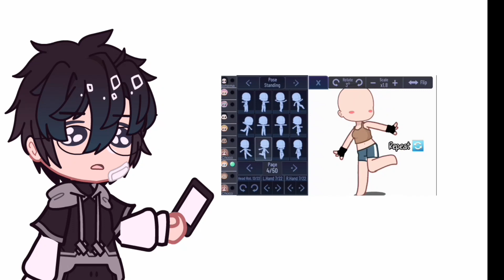i tried the "cure for me dance tutorial" in gacha club 😳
dance tutorial by @nehema.__saba